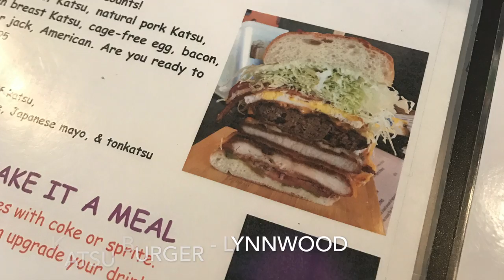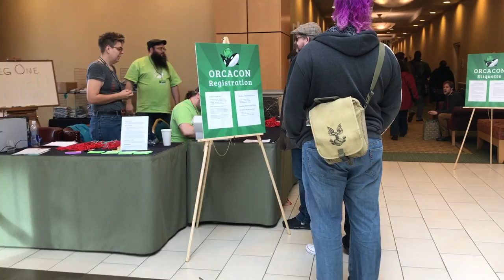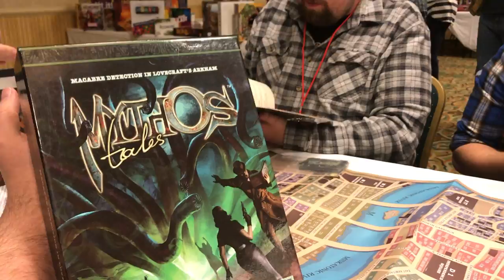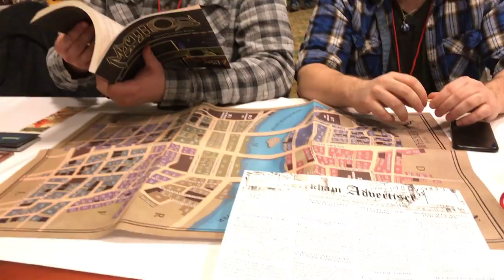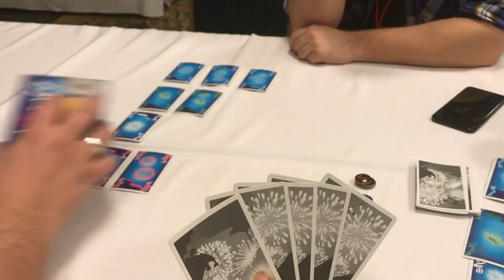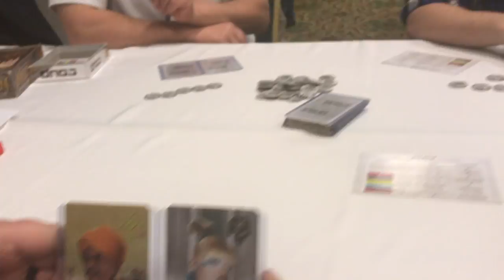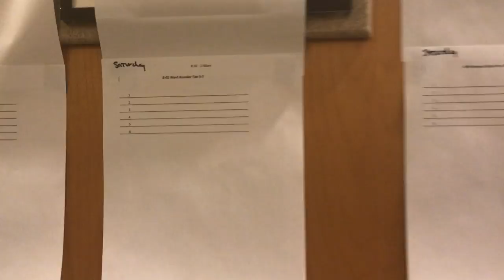OrcaCon 2017 - Day 1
Nelly xxx